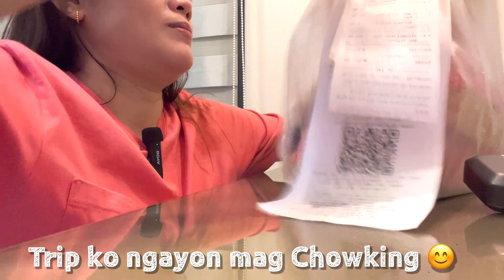Eating CHOWKING CHOWKING FAN| PANCIT CANTON | STEAMED PORK SIOMAI | MIDNIGHT SNACK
Hindi po ako nagpopromote ng Chowking, trip ko lang talaga siya kainin jan nag crave ako ng siomai nila 😁
Masarap po 😊